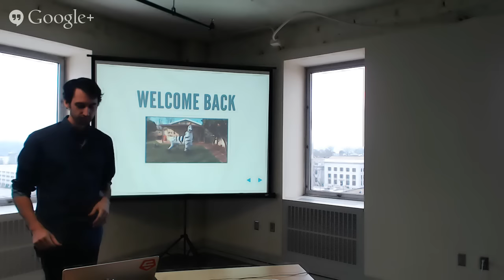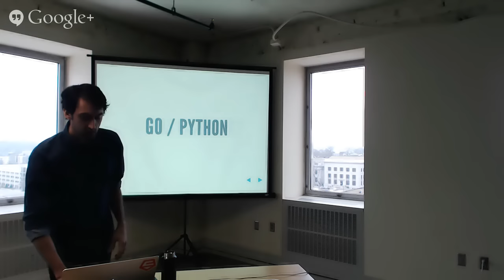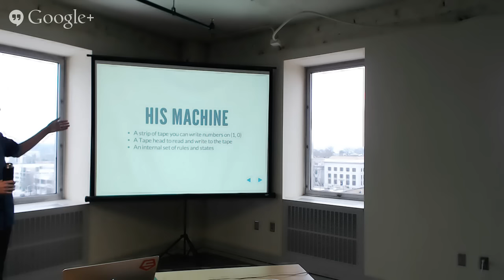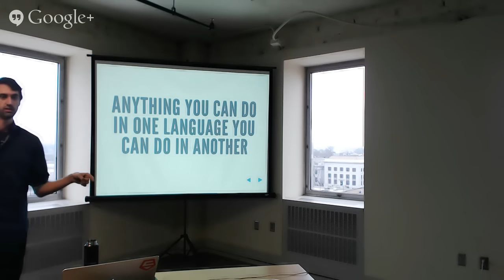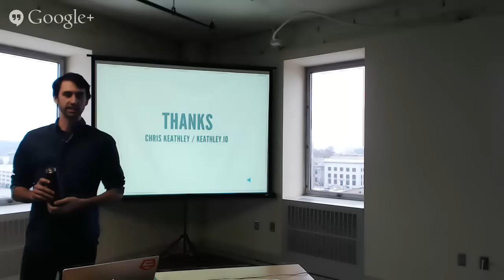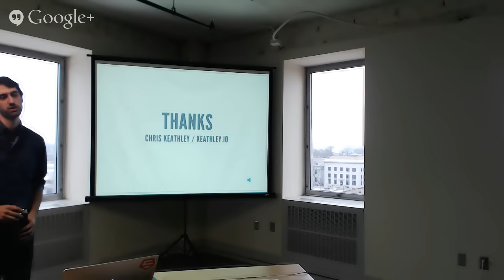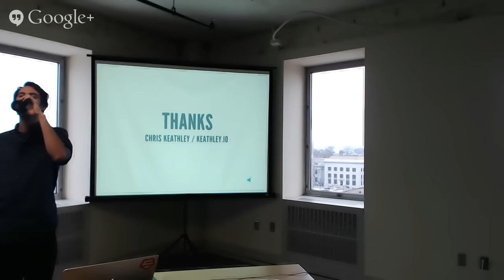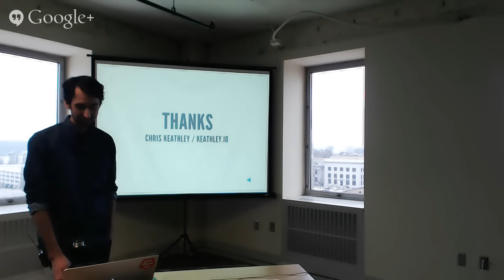Finding happiness in Turing completeness w/ Chris Keathley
A whirlwind tour of Turing equivalence, language design, and finding happiness in programming.